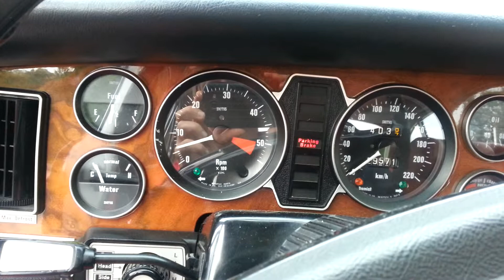Jaguar XJ6 AED closing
The moment the AED closes and engine calms down to running temp